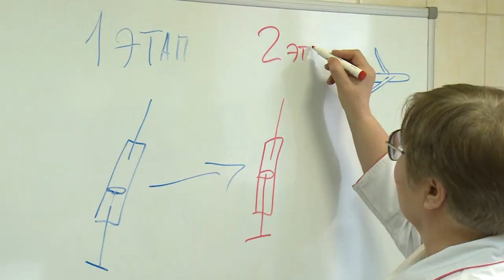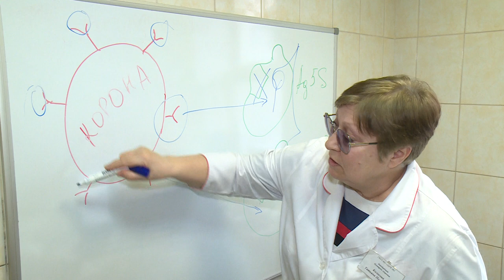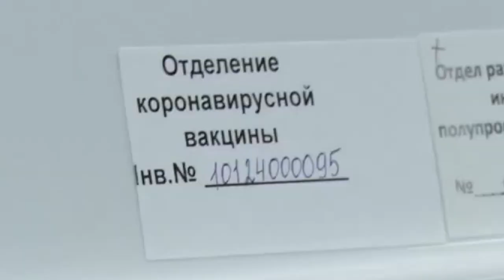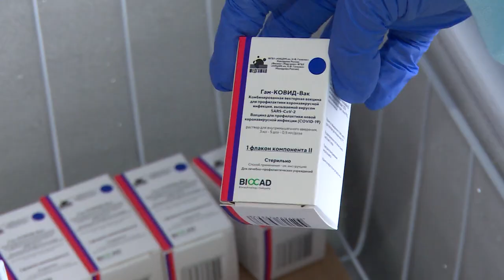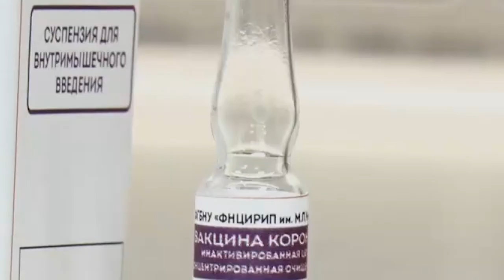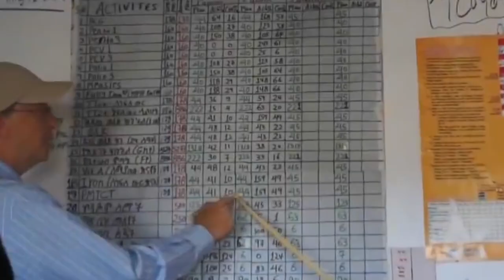Развеиваем мифы от вакцине от коронавируса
Влияние на репродуктивную функцию, опасность заразить близких и даже чипирование. Каких только невероятных теорий о вакцинации от коронавируса не встретишь сегодня в интернете. Большинство подобных слухов не имеет ничего общего с реальностью, но зачастую граждане, не понимая механизмов действия прививки, принимают пугающие рассказы на веру. Мы решили разобраться, где миф, а где реальность. В нашем следующем сюжете вместе с врачом Щёлковской областной больницы расскажем из чего делается вакцина, как она влияет на организм и почему сделать прививку гораздо лучше, чем игнорировать способы защиты от опасного заболевания.